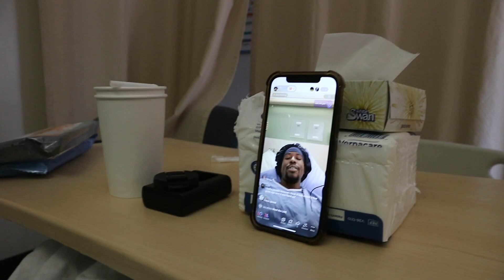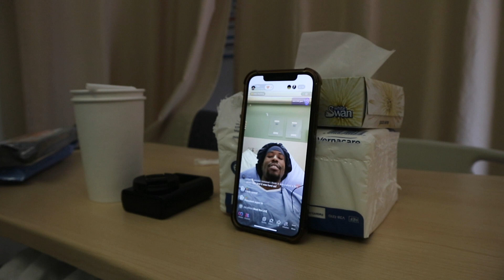BRONNY JAMES HOSPITALIZED...same week as me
P. A. S. T. ~  V. I. D. E. O.

S. U. B. S. C. R. I. B. E. / 22TYE

SOCIAL MEDIAS